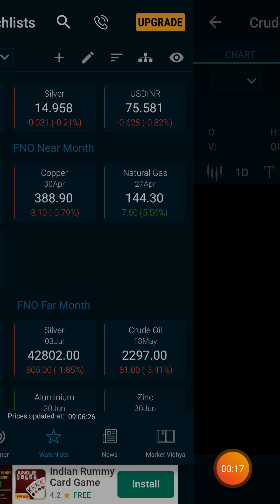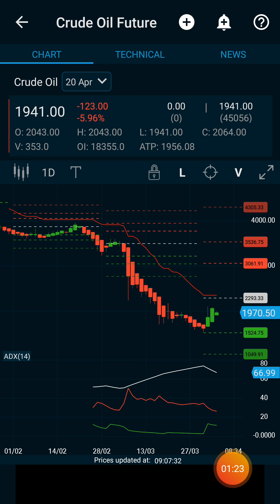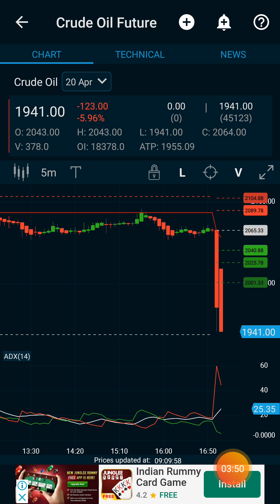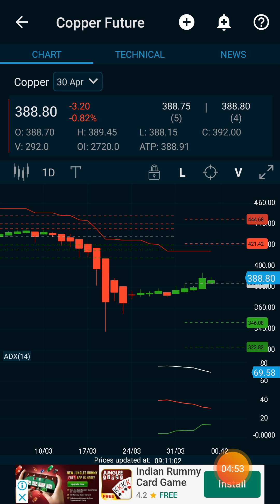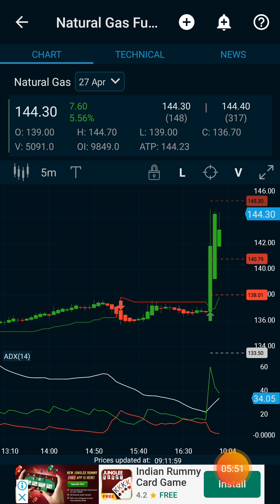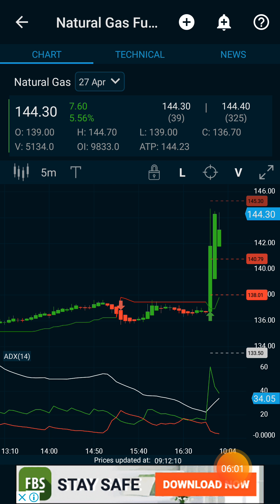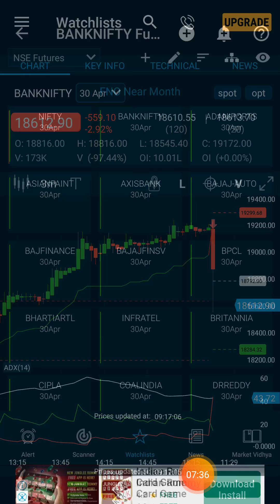100%crudeoil live intraday technical/Daily profit strategy for beginners in Tamil 15 min stratergy